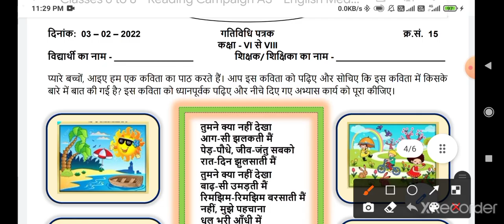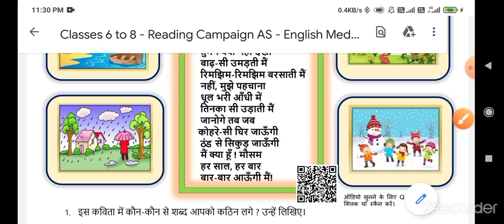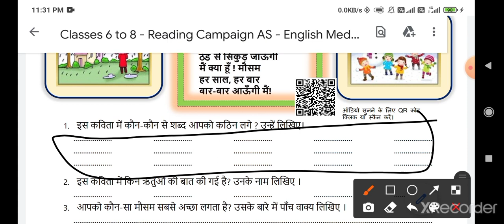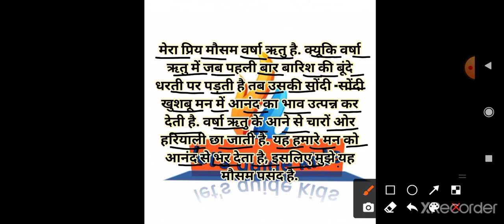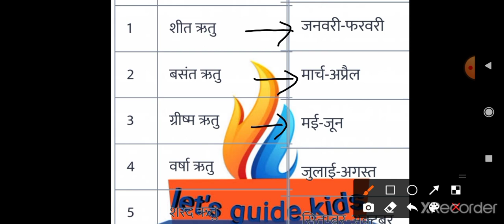worksheet no.15 class 8th (3/2/2022) Hindi /Activity sheet 15 class 8 / thand / ठंड/ pathan abhiyan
About video :- hello rasgullo, ap sabhi ka swagat hai doremon sir ki class mai. aaj es video mai hm SCERT ki pathana bhiyan(Reading campaign) ki gatividhi patra (Activity sheet) 15 सप्ताह (week) 3 Kaksha 8(class 8) ke solution(हल) ke bare mai bat karne wale hai...

class8 gatividhi patrak15
pathan abhiyan class8 gatividhi patrak15
pathan abhiyan class8 gatividhi patrak 15
class8 pathan abhiyan gatividhi patrak15
class8 pathan abhiyan gatividhi patrak 15
class8 pathan abhiyan15
class8 Activity sheet15
class8 Reading campaign15
Reading campaign class8 Activity sheet15
Reading campaign class8 Activity sheet 15
class8 Reading campaign Activity sheet15
class8 Reading campaign Activity sheet 15
class 8 worksheet15
class 8 hindi worksheet15

class 6 hindi worksheet15
hindi worksheet number 15 for class 6
class 6 ki hindi worksheet 15
hindi worksheet no15 for class 6
worksheet 15 hindi for class 6
class 6 ki worksheet 15 hindi
6th class ki aaj ki worksheet
6th class ki aaj ki gatividhi patrak
6th class ki aaj ki Activity sheet

class 7 hindi worksheet15
hindi worksheet number 15 for class 7
class 7 ki hindi worksheet 15
hindi worksheet no15 for class 7
worksheet 15 hindi for class 7
class 7 ki worksheet 15 hindi
7th class ki aaj ki worksheet
7th class ki aaj ki gatividhi patrak
7th class ki aaj ki Activity sheet

hindi worksheet number 15 for class 8
class 8 ki hindi worksheet 15
hindi worksheet no15 for class 8
worksheet 15 hindi for class 8
class 8 ki worksheet 15 hindi
8th class ki aaj ki worksheet
8th class ki aaj ki gatividhi patrak
8th class ki aaj ki Activity sheet

gatividhi patrak 15 class 6
gatividhi patrak 15 class 7
gatividhi patrak 15 class 8
gatividhi 15 for class 8th subject hindi
gatividhi 15 for class 7th subject hindi
gatividhi 15 for class 6th subject hindi
activity sheet
activity sheet 15
omicron
Thand ki gatividhi patrak
aaj ki gatividhi Patrak thand